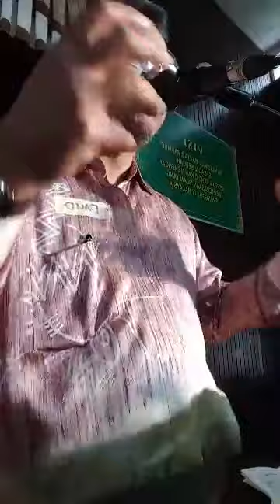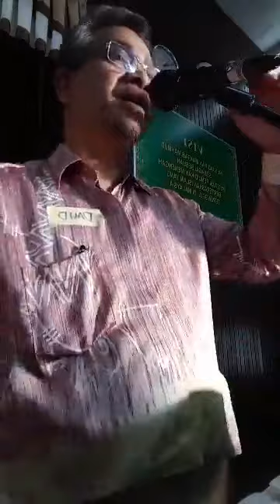Pembuka Bicara Majlis Perjumpaan Perdana Bekas Pelajar Maktab Mahmud